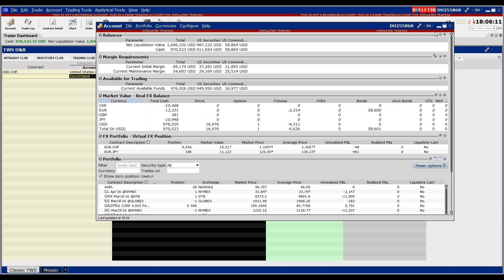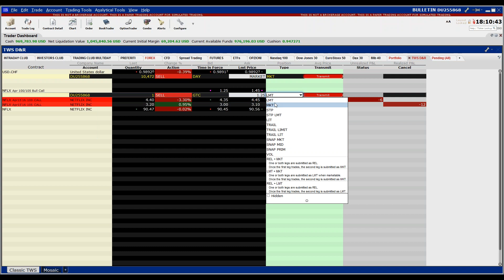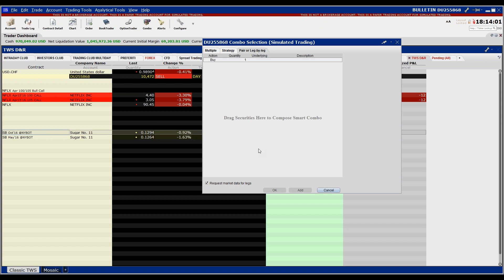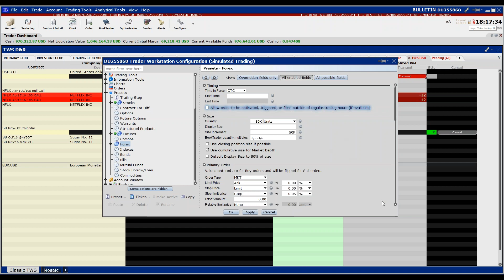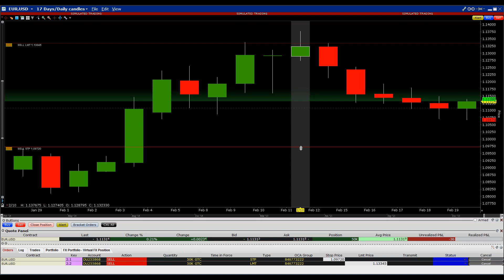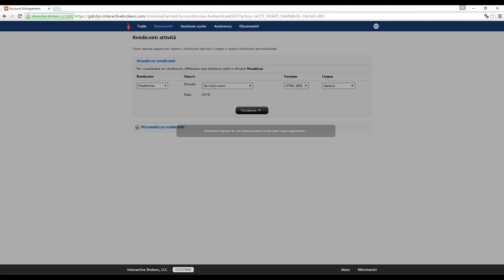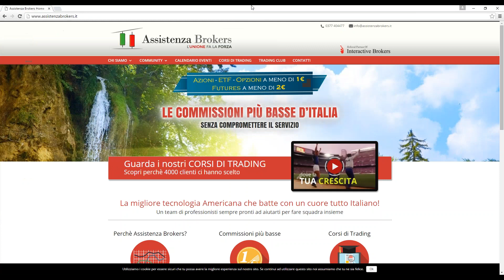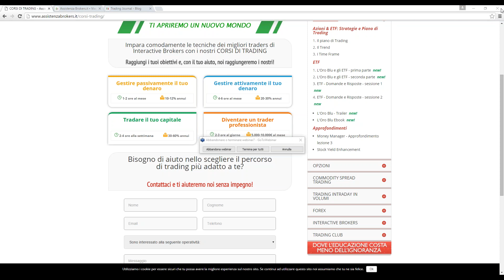2016 02 19 18 00 Trader WorkStation Domande Risposte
CLICCA SUL LINK PER ISCRIVERTI E PER ACCEDERE AI NUOVI CONTENUTI Strategie, analisi di mercato e molto altro Sul nostro Blog
 trading-blog.assistenzabrokers.it

Hai domande? scrivile qui:
forum.assistenzabrokers.it

Pensi che la nostra realtà faccia al caso tuo? Contattaci